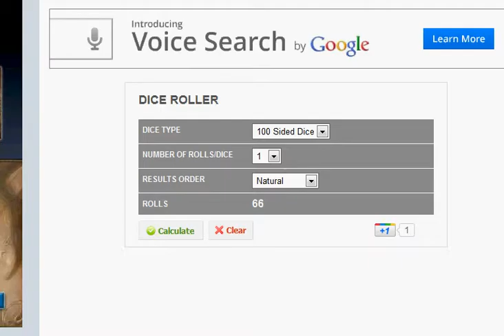primal pk dice roll #2 - Hades5